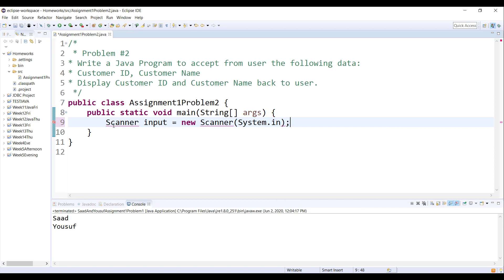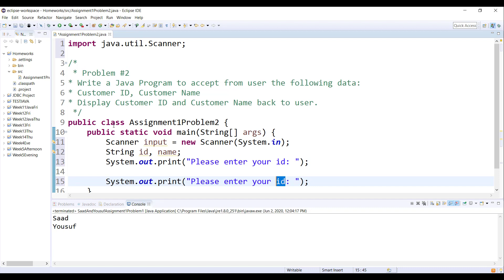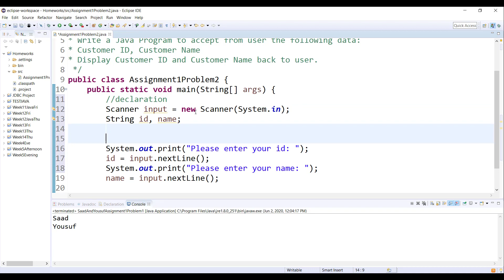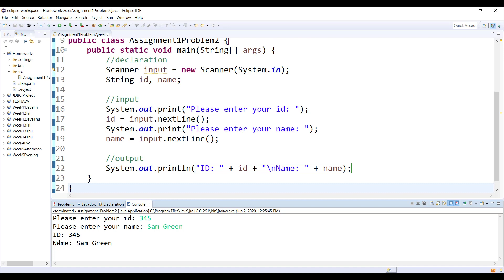Accept and Display ID and Name Java | Assignment 1 Problem 2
import java.util.Scanner;

 * Problem #2
* Write a Java Program to accept from user the following data:
* Customer ID, Customer Name
* Display Customer ID and Customer Name back to user.
public class Assignment1Problem2 {
 public static void main(String[] args) {
  //declaration
  Scanner input = new Scanner(System.in);
  String id, name;

  //input
  System.out.print("Please enter your id: ");
  id = input.nextLine();
  System.out.print("Please enter your name: ");
  name = input.nextLine();

  //output
  System.out.println("ID: " + id + "\nName: " + name);